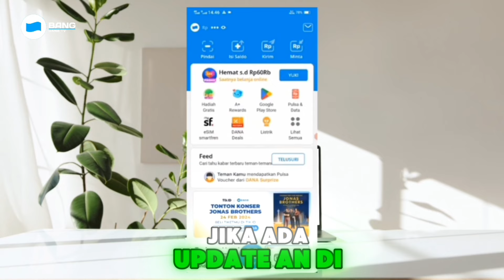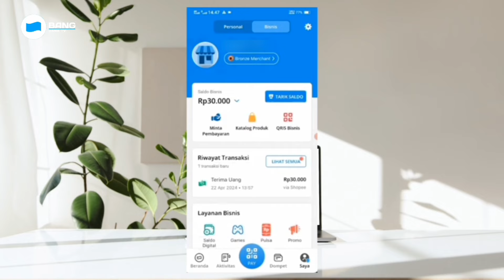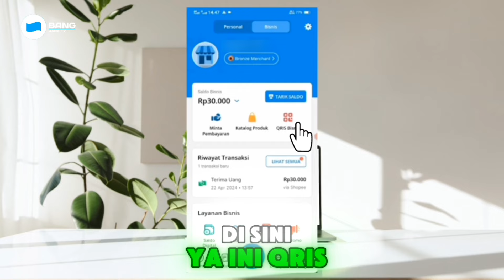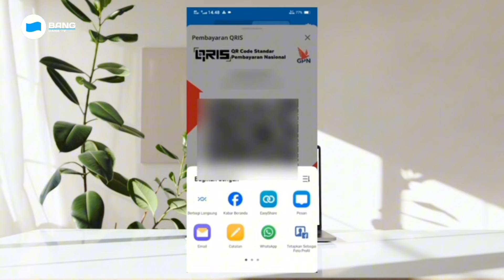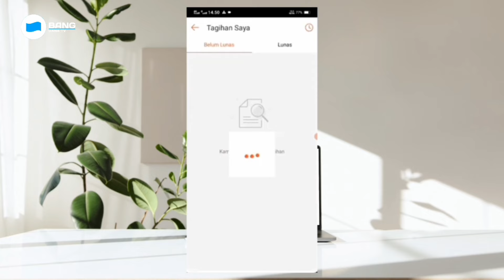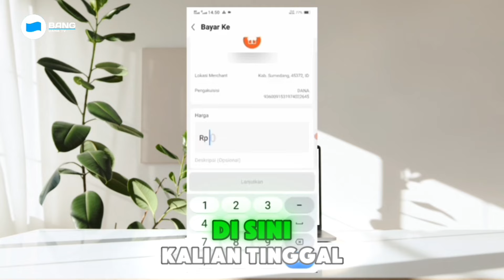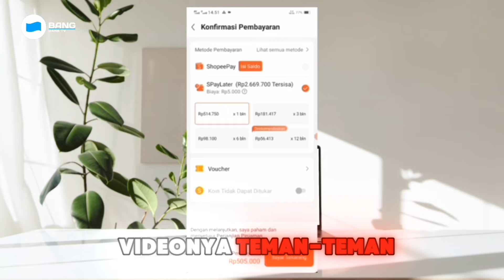Cara Pinjam Uang di Aplikasi DANA lewat Shopee 2024